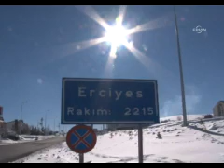Erciyes'te kayak sezonu açıldı